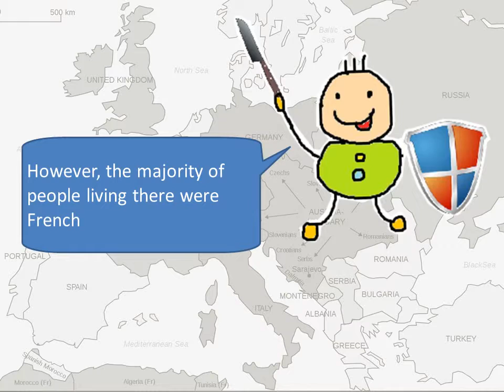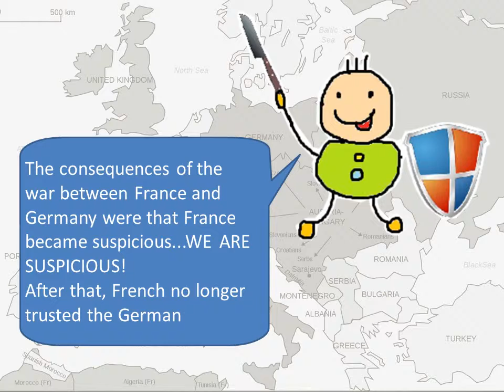The causes of World War I by Faye Teepsuwan